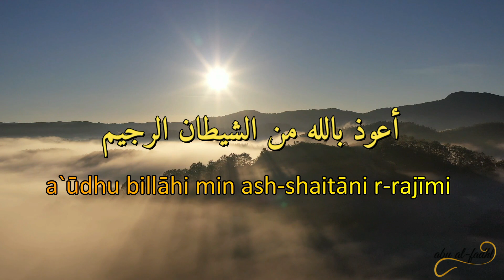ta 'a uz (seeking protection from shaitan prior to reciting alQuran)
small efforts to learn to recite and memorize alQuran